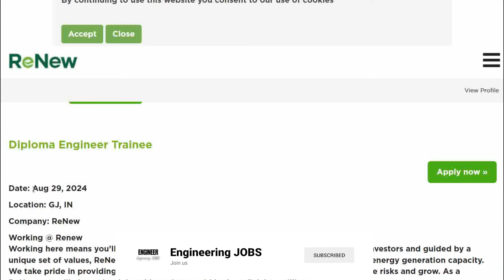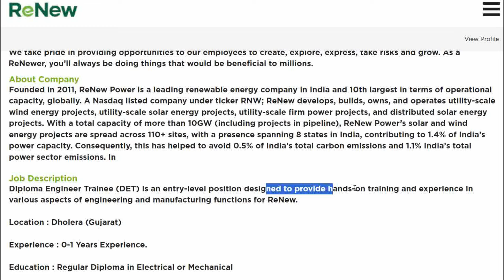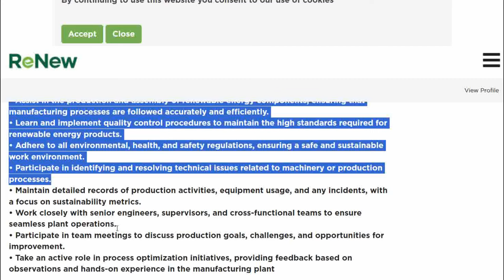ReNew Hirings Fresher Graduate/Diploma Engineer Trainee | OFF Campus Drive For 2024 , 2023 Hiring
APPLY LINK :-

fresher jobs
pune job
diploma job
chennai jobs
diploma jobs
jbm company
mechanical engineer
job
mechanical engineering
recruitment 2024
mechanical
off campus drive for 2024 batch
private job
chennai jobs
mechanical
mechanical engineering
diploma jobs
2024 off campus drive
2024 hiring companies